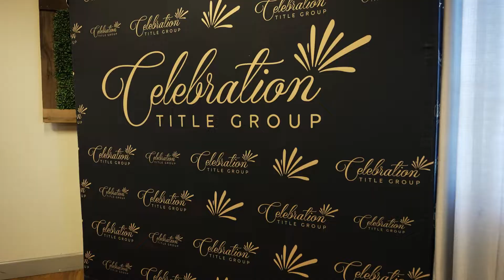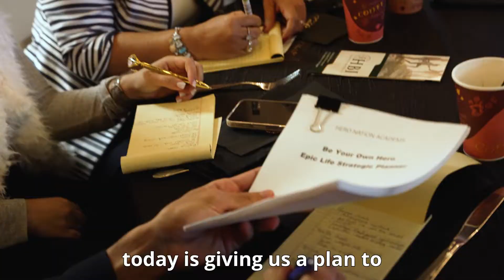Hero Nation - Level Up Business Planning 2022 with Wayne Salmans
Wayne Salmans's mission is to empower people to be all they can be and to help them transform their lives fast. On Nov 16th, Wayne helped bring clarity and motivation to achieve their goals for 2022!

A special thanks to our amazing group of Panelists:
-Joe La Rosa
-Ken Pozek
-Rob Rahter

-Devore Designs
-Hamilton Home Loans
-Harding Bell International, Inc.
-Old Republic Home Protection

Are you ready to Level Up and Be Your Own Hero?